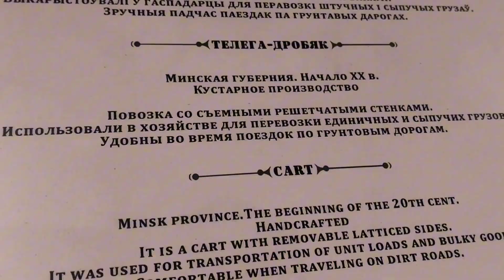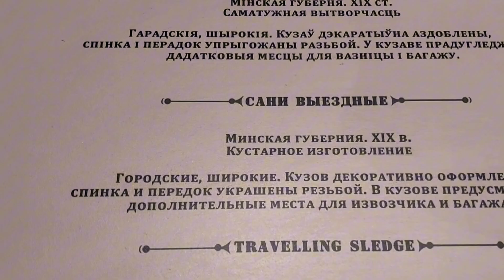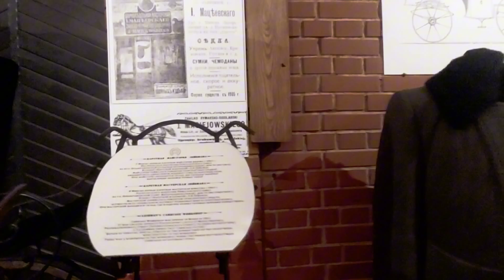КАРЕТНАЯ эпоха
Сегодня прогуляемся с вами в небольшом музее карет и окунемся на миг в  каретную эпоху